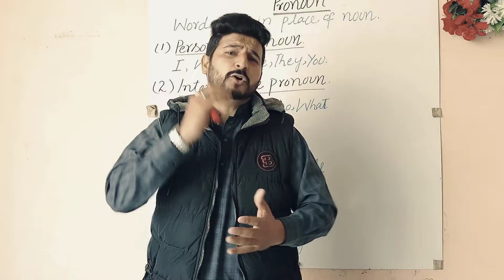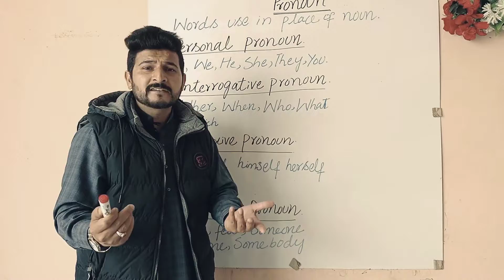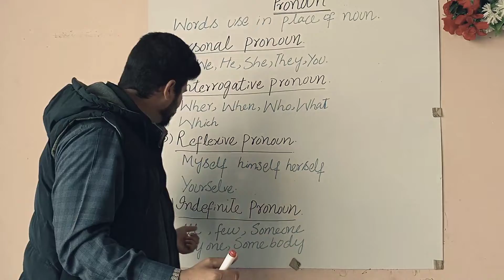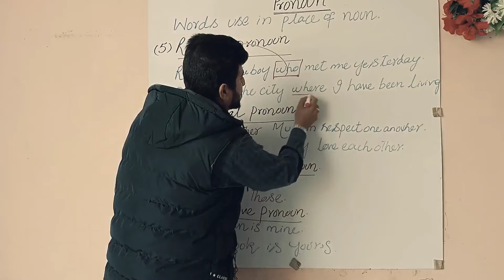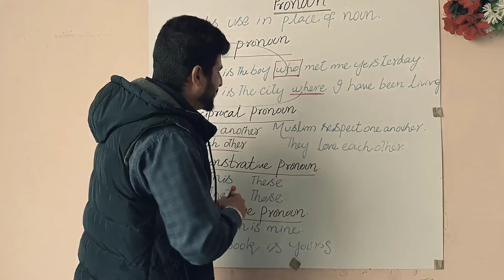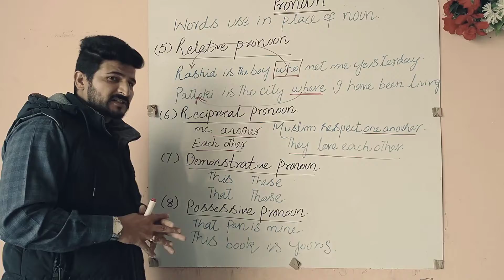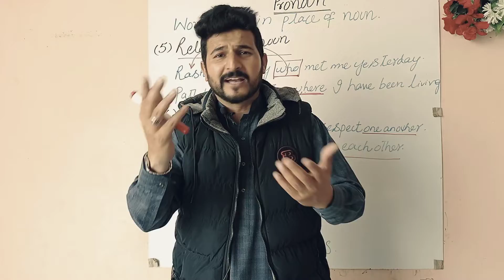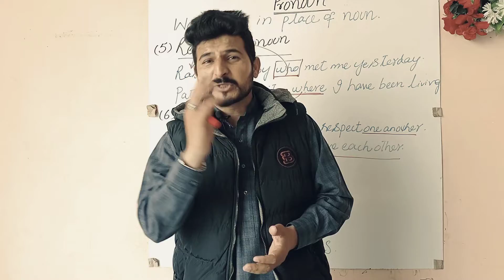Pronoun and its types | easy way | by Naeem English Club